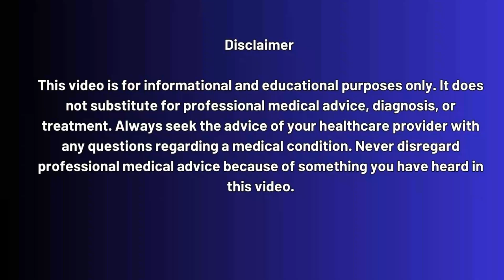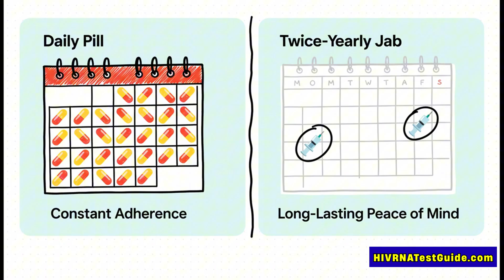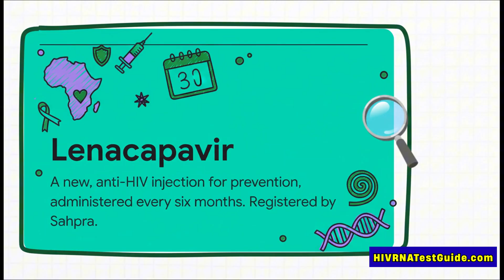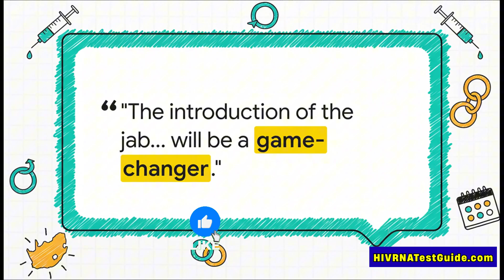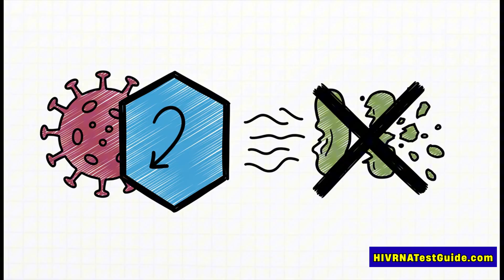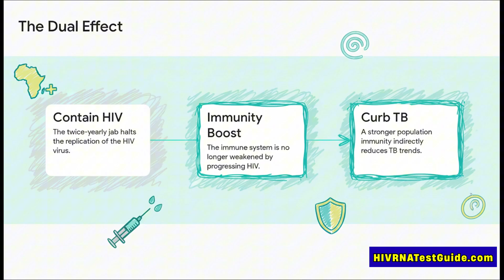HIV Vaccine Breakthrough News: Twice-Yearly HIV Vaccine Registered in South Africa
Today we have groundbreaking news: the introduction of the twice-yearly anti-HIV injection Lenacapavir has been registered in South Africa – and if rollout goes well, it could change everything for high-prevalence regions like KwaZulu‑Natal.

In this video, we’ll cover what Lenacapavir is, how it differs from existing PrEP methods, why South Africa’s rollout matters, and what this means for you (in the U.S. and globally).

✅ Early Detection Can Save Your Life
✅ Protect Your Partner and Loved Ones
✅ HIV Is Treatable — But Only If You Know Your Status
✅ Modern Tests Like the HIV RNA Test Give Results Fast and Accurately

We’ll walk through:

✅ Why daily pills for HIV prevention (oral PrEP) have struggled.
✅ How a six-monthly injection steps in as a simpler, more consistent option.
✅ The impact on provinces with very high HIV and TB rates.
✅ What you should know about HIV lab testing, prevention, and staying informed.
✅ How you, or someone you care about, might use this emerging option as part of a broader strategy.

If you’re trying to stay ahead of HIV prevention trends, especially lab testing and the latest scientific advances—this video is for you.

What you’ll learn:

✅ The science behind Lenacapavir, how it works, and why it’s described as “game-changing”.
✅ Why South Africa’s high burden context makes the rollout so critical.
✅ The anticipated timeline: registration, December arrival, rollout in early next year (March/April 2026) in provinces like KwaZulu-Natal.
✅ Implications for HIV prevention strategies in the U.S.: how advances abroad may inform what we do at home.
✅ Lab testing relevance: if you’re at risk or want to stay HIV-free, how this fits into your plan alongside STDs, testing, counselling and treatment.